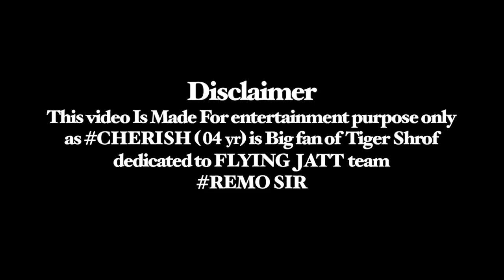Flying Jatt trailer glimpse by just 04 year old kid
CHERISH 04 year old kid , who is a big fan of tiger shroff showing his love & dedication through this video .